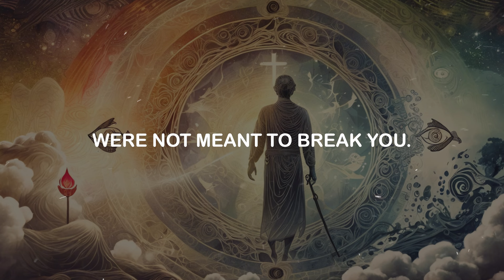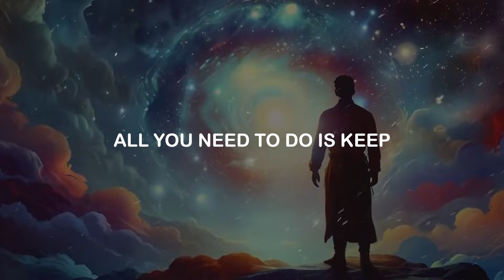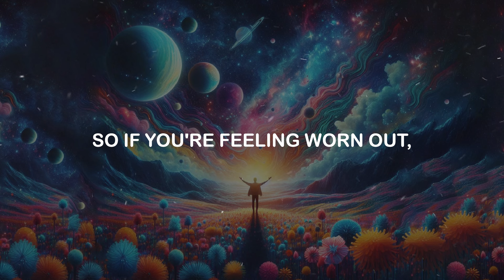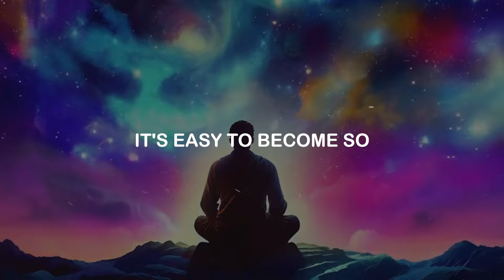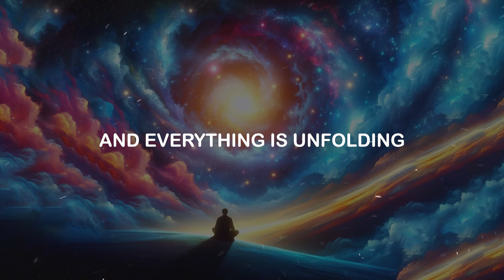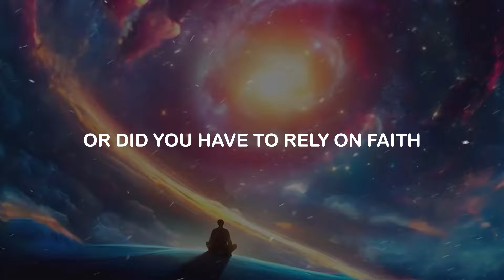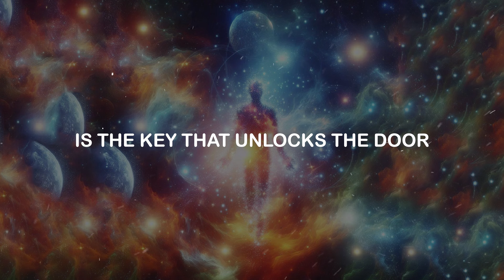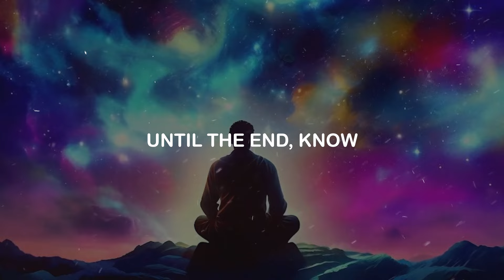🌟Chosen Ones🌟 God says… “THE UNBELIEVABLE BREAKTHROUGH AWAITS YOU”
It may surprise or even shock you, but what I’m about to say could be the most important message you’ve heard in a long time. If you’re seeing this video, know this: God says… “THE UNBELIEVABLE BREAKTHROUGH AWAITS YOU.” Yes, you, the chosen one. This isn’t just another message or coincidence, it’s a divine sign that something extraordinary is about to happen in your life. The very fact that you’ve stumbled upon this video, or maybe you’ve been drawn to it—this is no accident.